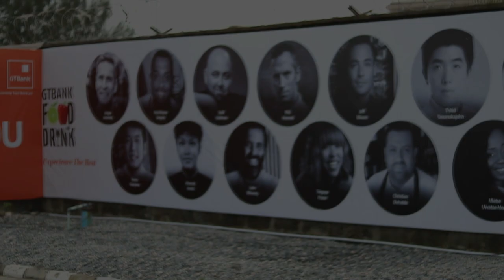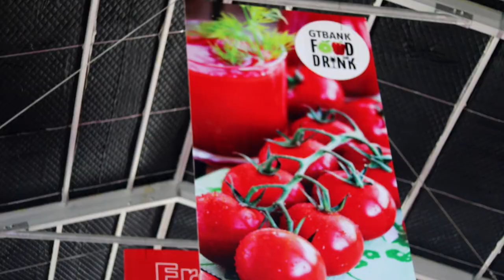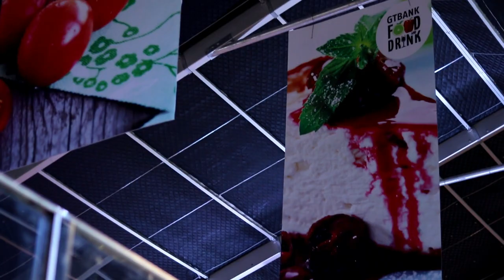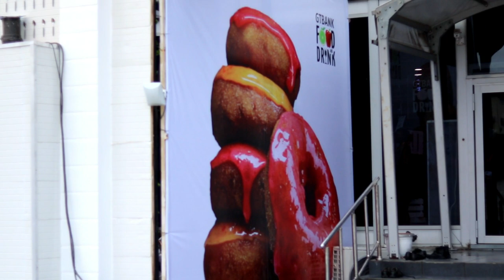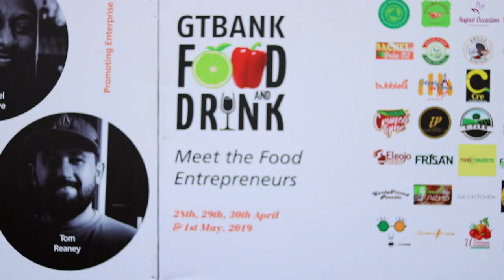GTBank Food & Drink Festival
To People that was not available at GTB f🍜🍜d and dri🥂k, this video is just to give u insight on how GTBank GTB f🍜🍜d and dri🥂k event was, it was great, the crowd was massive, the foods and drink were fantastic. Check it out for yourself.
Don't miss it again.